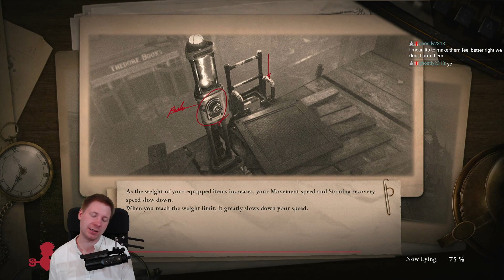Venigni Works △ Lies of P △ Part 4 [Longplay]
Ustra plays Lies of P for PS5 for the first time!